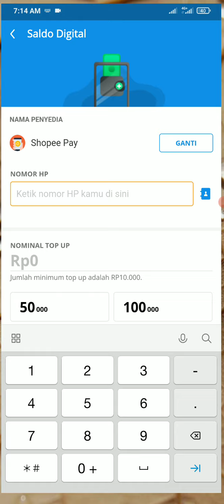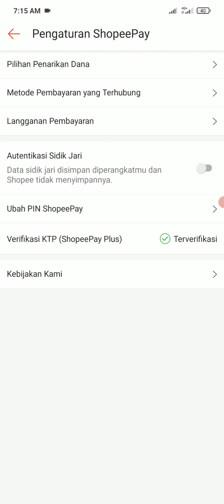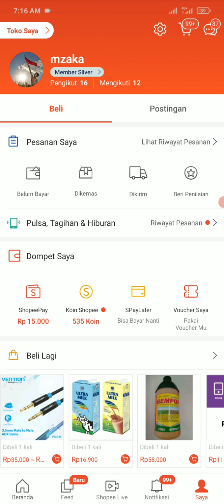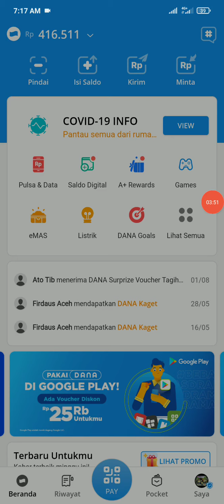PENJELASAN ISI SALDO SHOPEEPAY DI APLIKASI DANA TERBARU